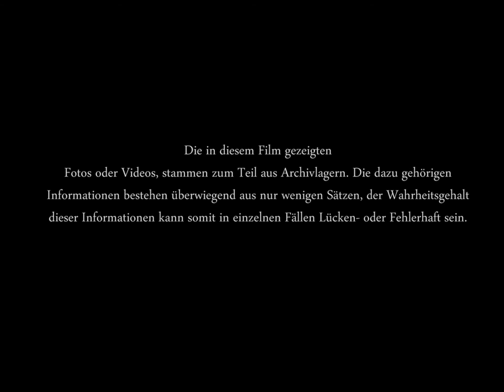Riesiges Raumschiff gefilmt